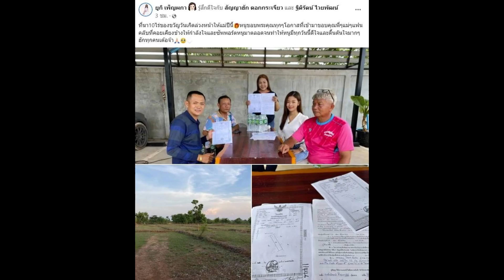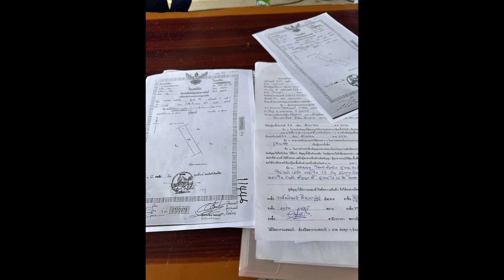“ยูกิ เพ็ญผกา” อดีตนางเอกหมอลำ ลบคำสบประมาท หลังย้ายมาไหทองคำ ซื้อที่ 10 ไร่